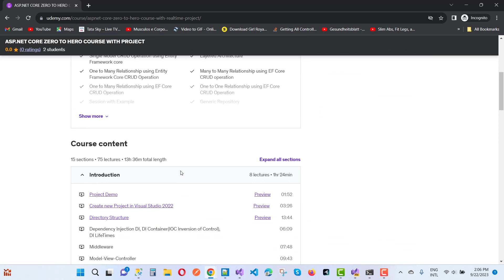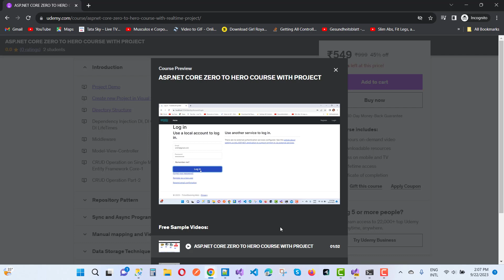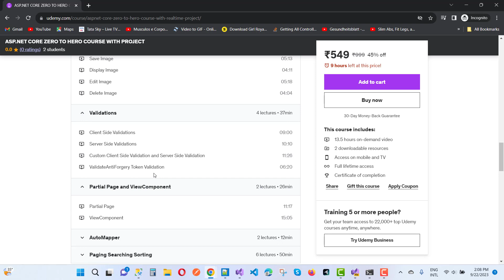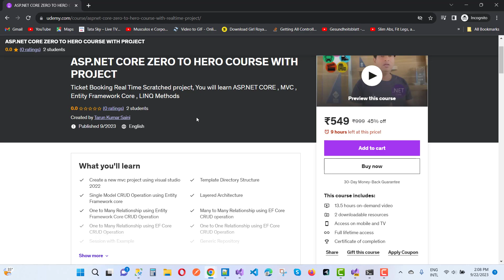My Complete Zero to Hero Course of ASP.NET CORE